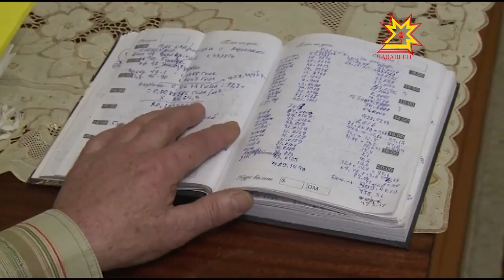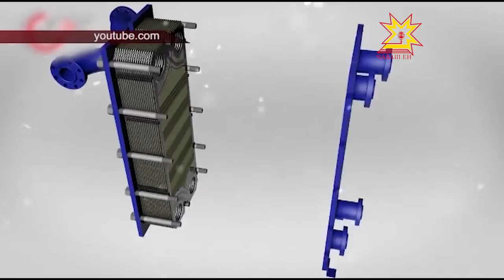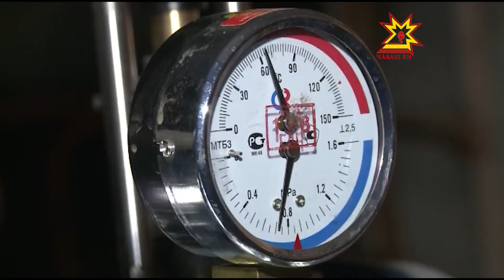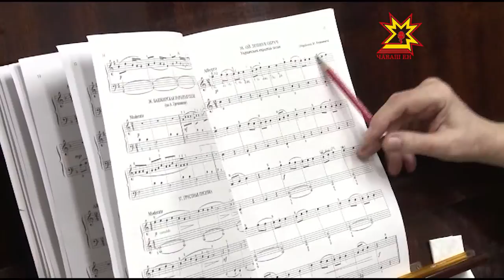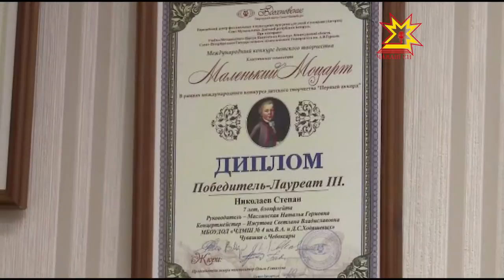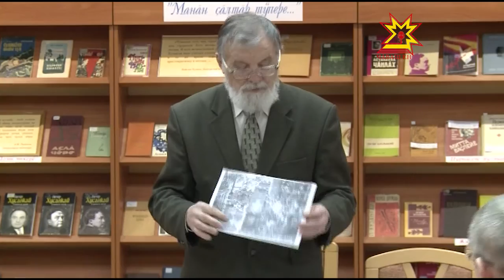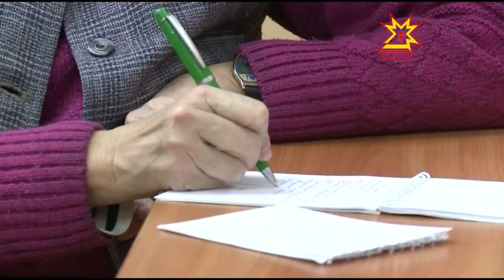Республика 24 01 2017 на чувашском языке Вечерний выпуск